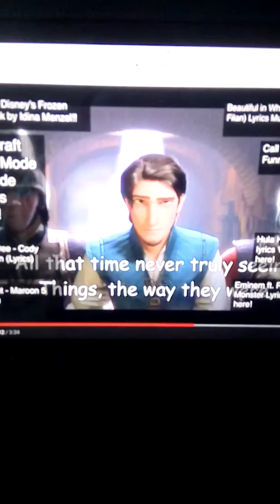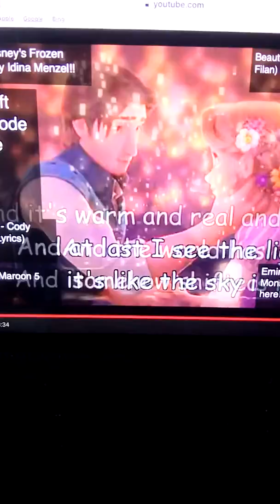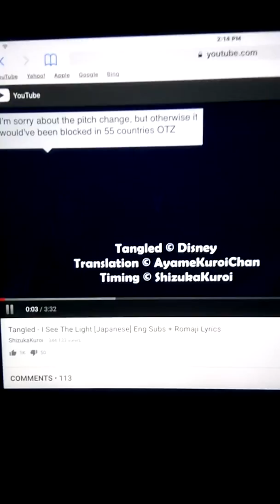June 9, 2016